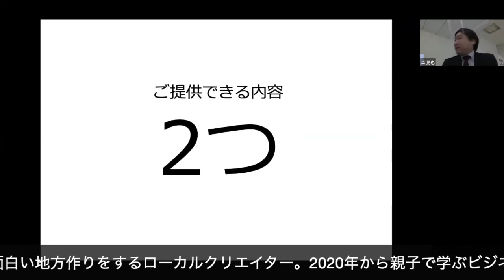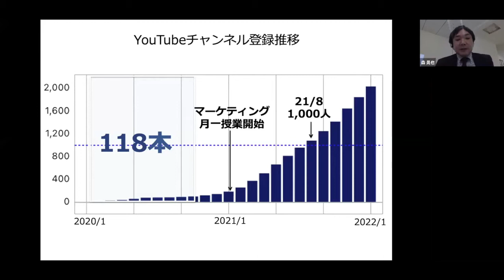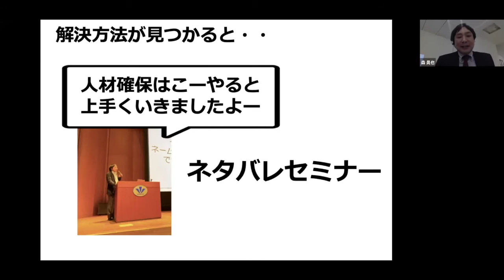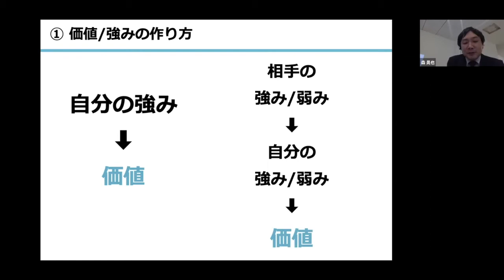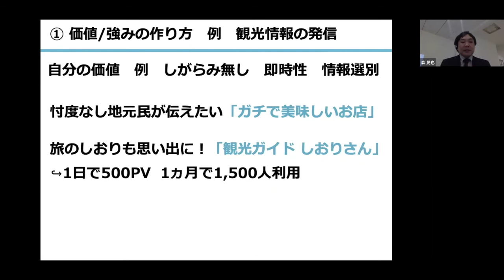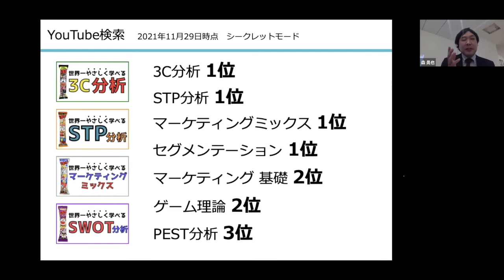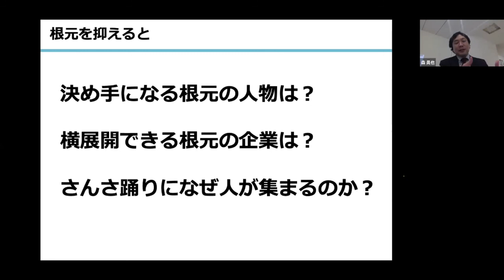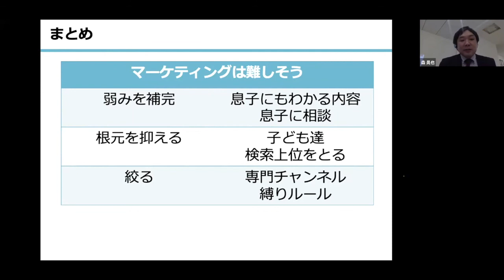小学生の息子をペルソナにした『マーケティング授業』が大人ウケする理由｜ウェブ解析士協会FlashセミナーVol.54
『親子で学ぶマーケティング授業』を匿名でYouTube開催。
その中で実践してわかった、学校では教わらないマーケティングの本当に大事なポイントを、失敗談含めて初めて大人向け授業としてお伝えします！

【講師紹介】
森 晃也（もり あきなり）
ローカルクリエイター
岩手大学非常勤講師
1983年盛岡生まれ。岩手大学工学部卒。IT企業勤務。
平日は会社員、土日ワンオペ育児、隙間時間で面白い地方作りをするローカルクリエイター。2017年に岩手県内学生約1,000人と企業/団体200社が集まる企業認知イベントで、独自の集客方法で学生からの人気投票1位を獲得（2018年3位、2019年1位）。2019年から盛岡の観光サイトを個人で立ち上げ、4ヶ月目で地元観光協会と同じ月間アクセスを達成。2020年から親子で学ぶビジネス授業をYouTube開催。
2021年から地域通貨を活用したビジネスゲーム開催。

■Flashセミナー研究会とは
Flashセミナー研究会は、ウェブ解析士協会のスピンアウトの研究会。 マーケティング関係を中心に、今のビジネスパーソンや経営者に必要なスキルをスパイスとして次々紹介していきます。
感想ツイートはこのタグで！

■ウェブ解析士協会Flashセミナー研究会
Facebookページ

■ウェブ解析士協会
Facebookページ